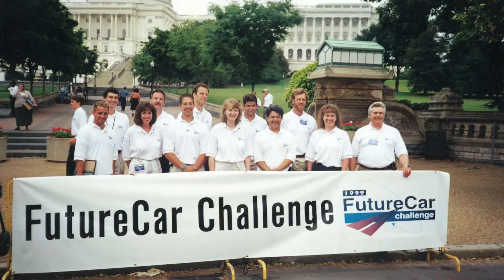Celebrating 25 Years of AVTCs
Managed by Argonne National Laboratory, AVTCs represent a unique coalition of government, industry and academic partners who join forces to explore sustainable vehicle solutions. DOE sponsors these competitions to educate the next generation of automotive engineers and accelerate the development and demonstration of technologies of interest to the DOE and the automotive industry.